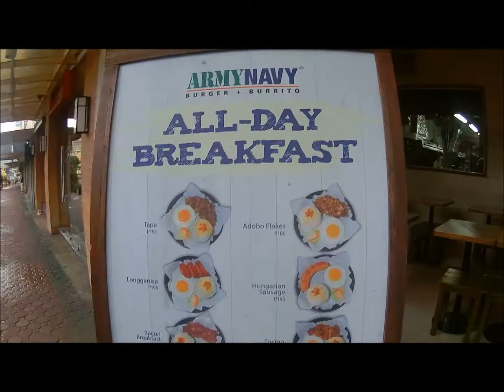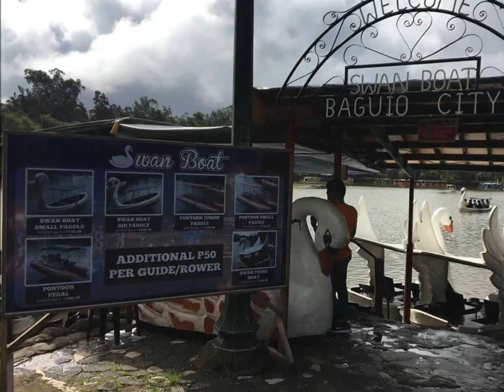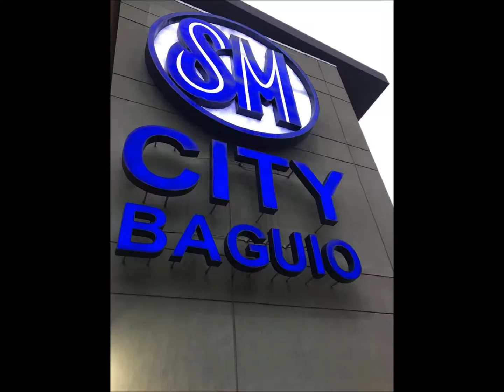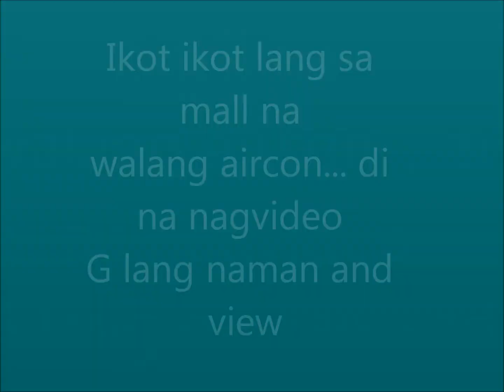Baguio City Barkada Tour | Mcdo Fambam